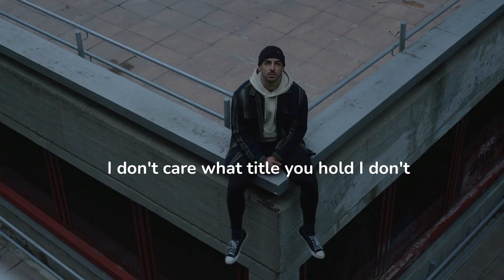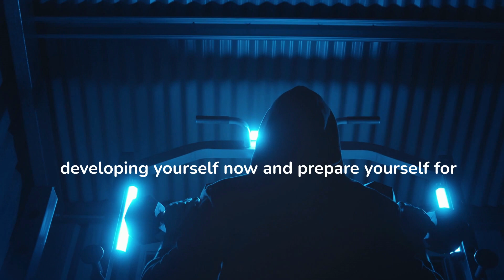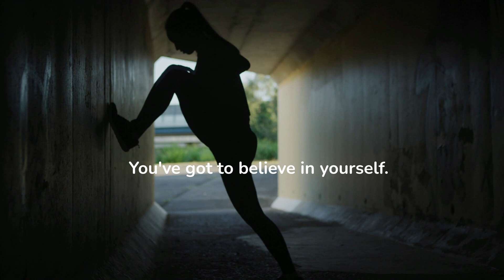Going Through Hell Powerful Motivational - Going Through Hell Powerful Motivational Speech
Going Through Hell Powerful Motivational - Going Through Hell Powerful Motivational Speech is a powerful motivational video that encourages the viewer to press on in spite of obstacles and setbacks in life.